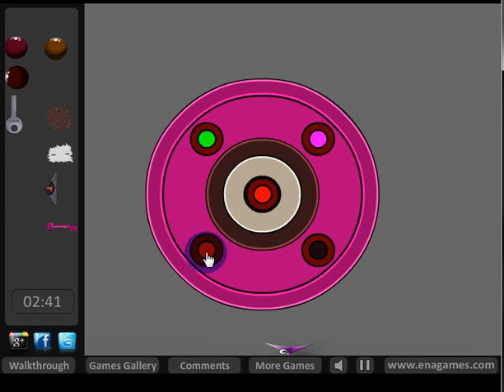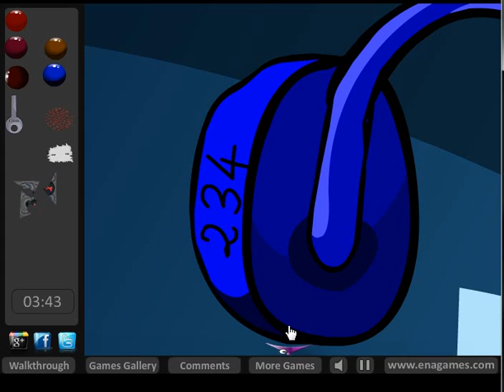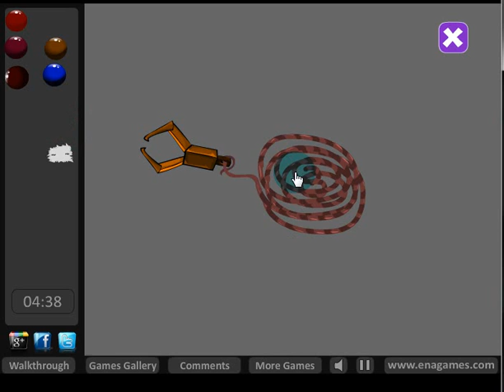Dimond Fish Escape Walkthrough